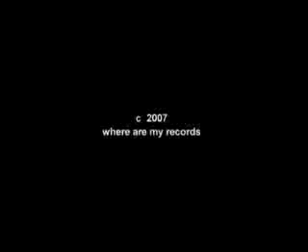Itchy Poopzkid - You Don't Bring Me Down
You Don't Bring Me Down!! - Great Song! My favorite band!